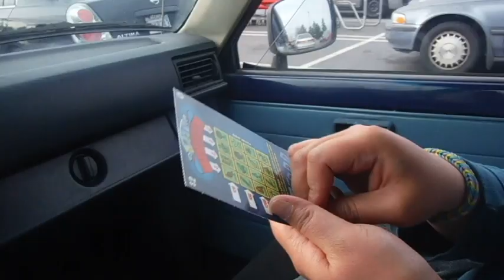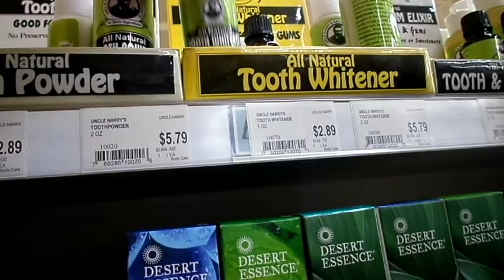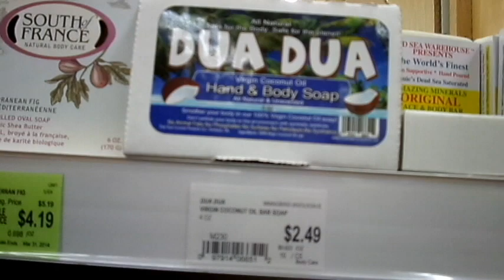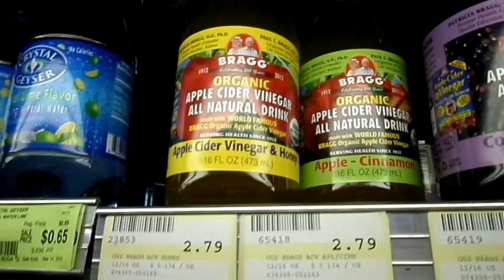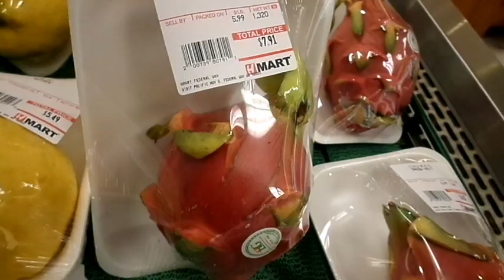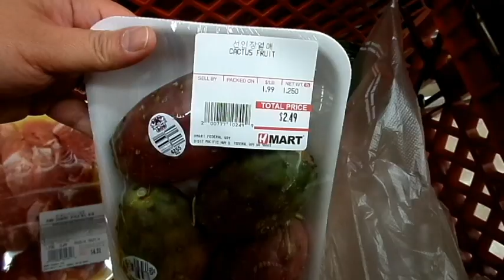Reusable Pads?!?! TheCramers - March 22, 2014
Welcome to our life vlog! Thank you so much and we hope you enjoyed watching!

Cameras used: Samsung ST150F, Fujifilm FinePix XP60